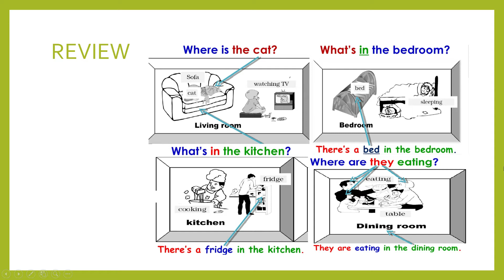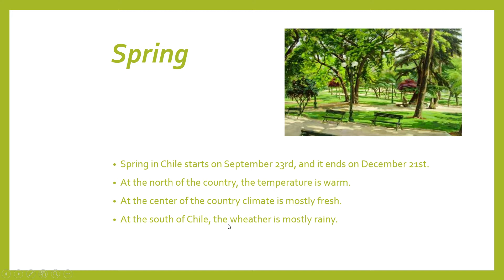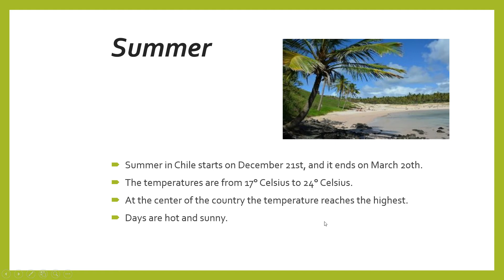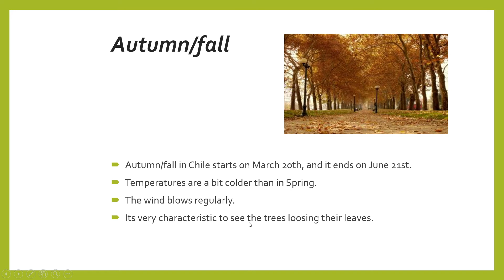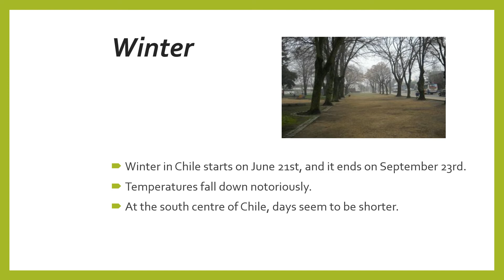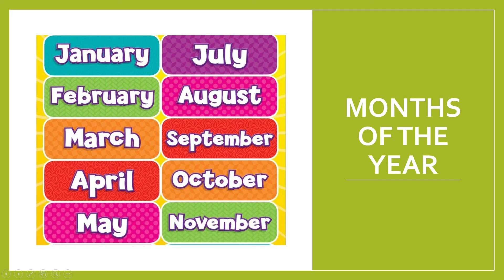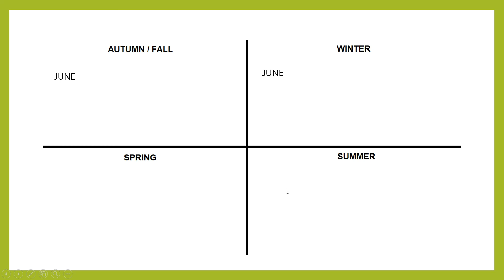4 básico - Months of the year, seasons